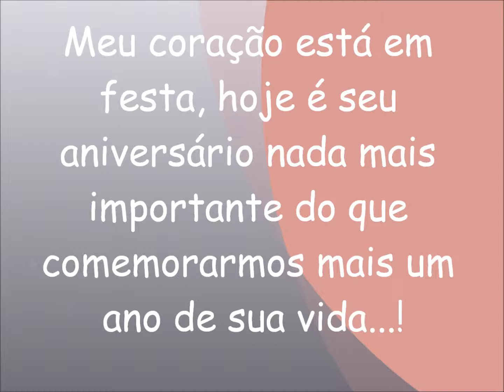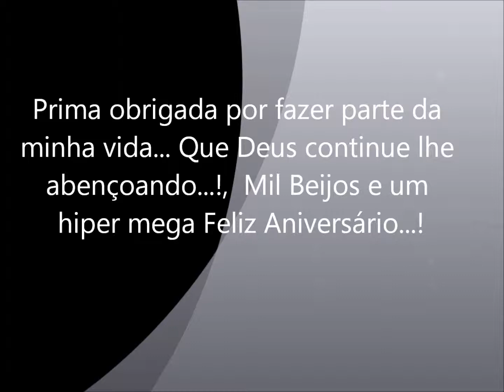niver_luizinha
2011